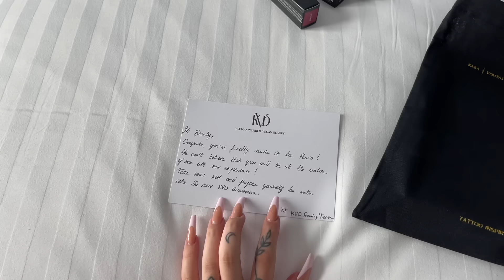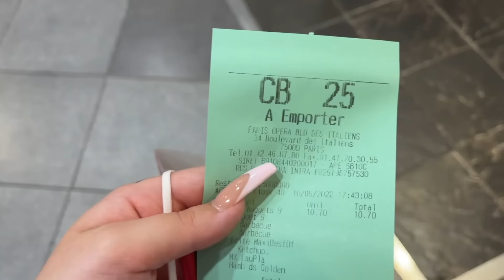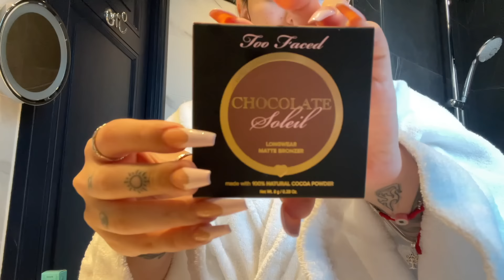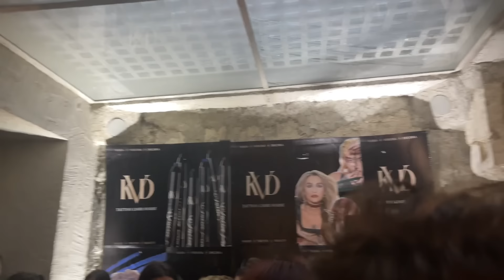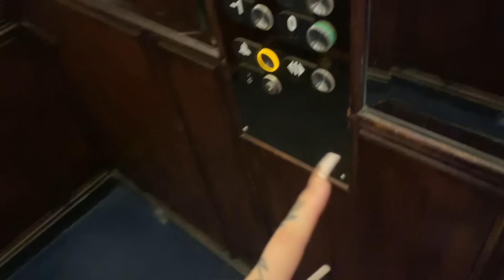✨VLOG: voy a París sola por primera vez!🇫🇷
Espero que les haya gustau el videooo🥸
Cualquier duda déjenmela por los comentarios 💖

Comenta  “🥐” si has visto esto